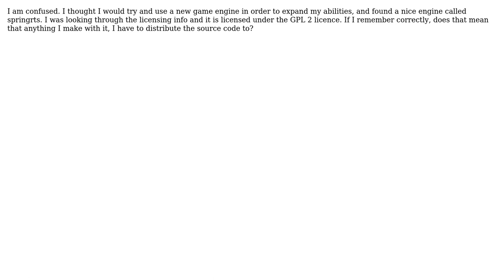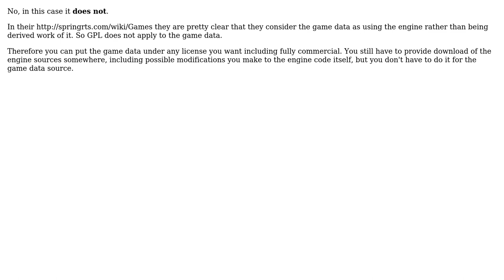Using a GPL game engine (2 Solutions!!)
Using a GPL game engine

With thanks & praise to God, and with thanks to the many people who have made this project possible! | Content (except music & images) licensed under CC BY-SA | Music | Images & others | With thanks to user JosephG user Jan Hudec user deadly and the Stack Exchange Network Trademarks are property of their respective owners. You are responsible for your own actions.